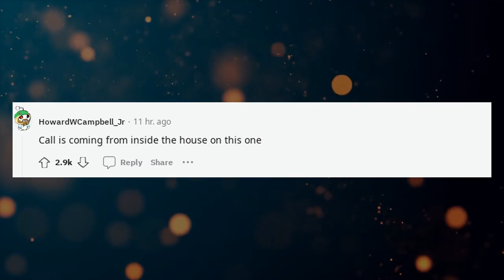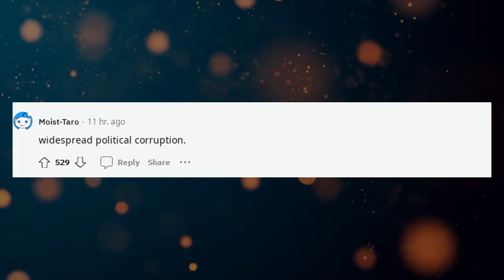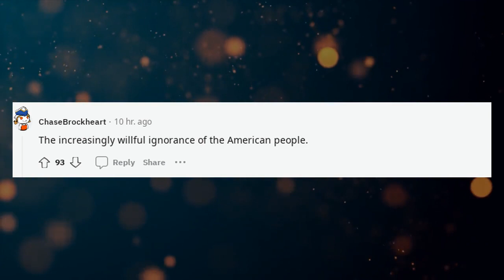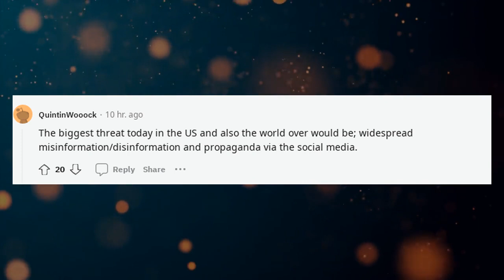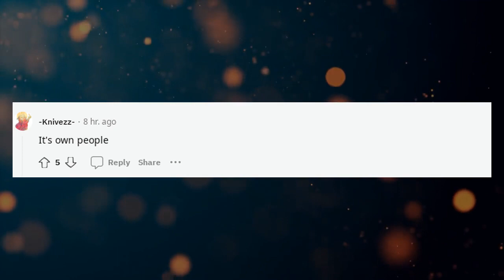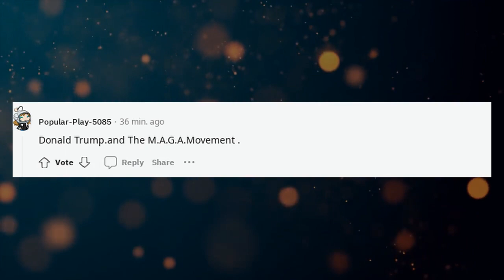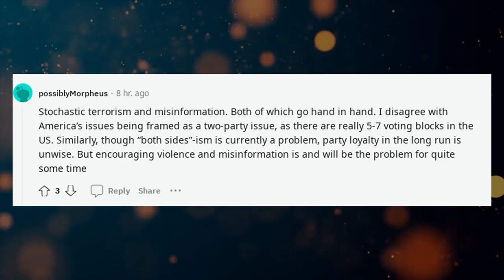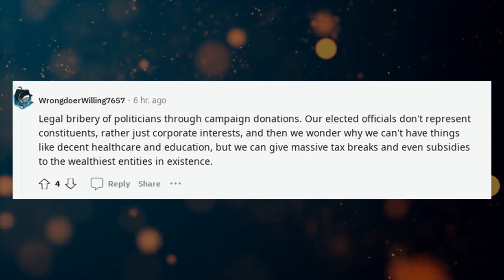Best Askreddit Stories | What do you think is the greatest threat to the Un ?